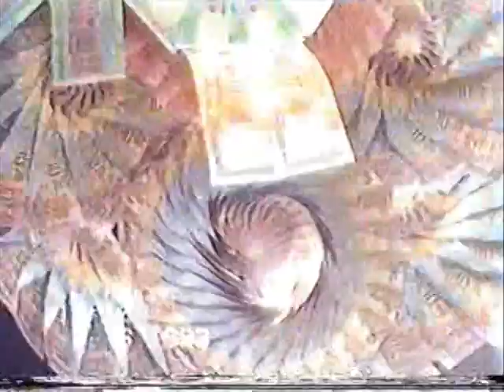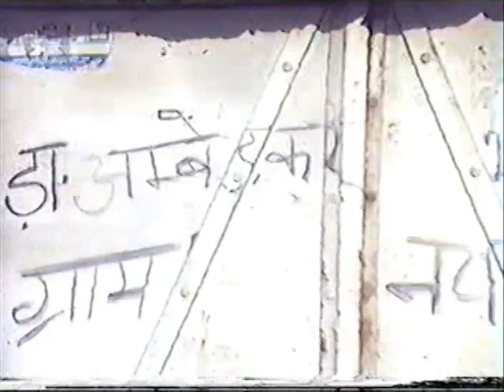Shally Babaji retirement -3